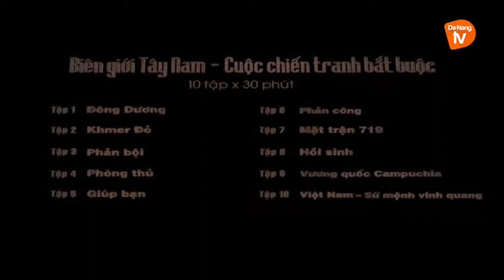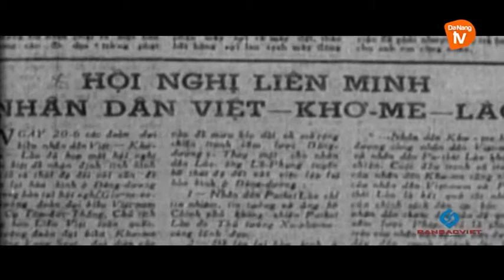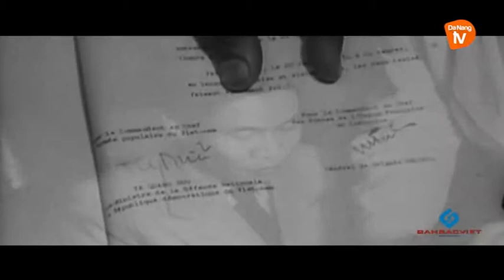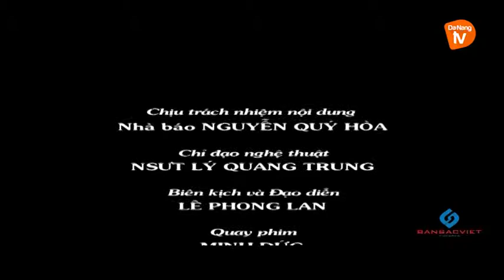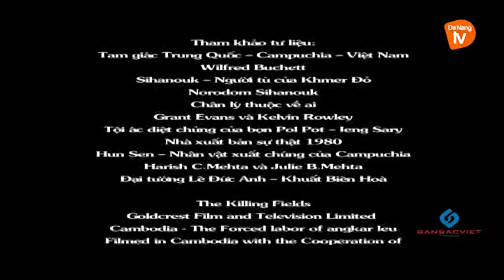Biên giới Tây Nam | Đông Dương | Tập 1